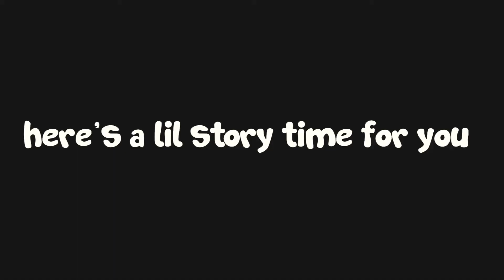Trying to survive the last week of the school term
I vlogged and narrated my last week at school for the term
I hope you enjoyed this video ,maybe I’ll see you in my next one 👍🏾

SOCIALS

Byeeeeeeee👋🏾